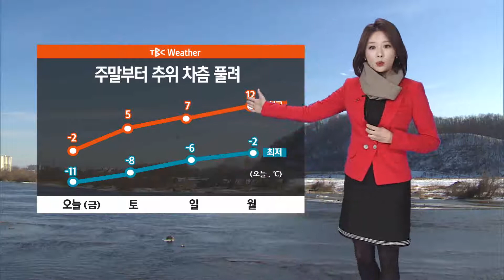날씨 180112[TBC - 띠비띠]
☀️올겨울 최강한파...울릉도•독도 대설특보☀️